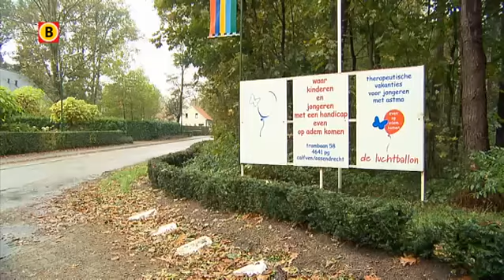Puttenaar in hongerstaking om zieke kinderen een vakantiekamp te gunnen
Sinds vrijdag eet-ie niet meer. Patrick van der Kruk uit Putte is in hongerstaking. Hij wil er alles aan doen om Stichting De Luchtballon in Ossendrecht te redden van de ondergang. De Luchtballon organiseert vakantiekampen voor zieke kinderen. Maar 't geld is op. Dus wordt de stekker eruit getrokken.